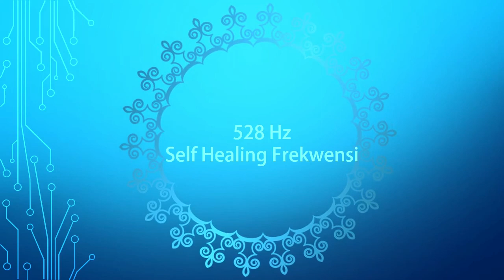Repair DNA 528 Hz Sound Healing Rain | Deep Sleep | Calm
Solfeggio scales are an ancient musical scale made up of six pure tonal notes, or frequencies. They were used by Benedictine monks in the 11th century to teach monastic chants structured on the six tones of this scale.

White Noise :
White noise White noise includes all audible frequencies. Energy is equally distributed across these frequencies, unlike the energy in pink noise. The equal distribution creates a steady humming sound.

White noise examples include: whirring fan radio or television static hissing radiator humming air conditioner Since white noise contains all frequencies at equal intensity, it can mask loud sounds that stimulate your brain. That’s why it’s often recommended for sleeping difficulties and sleep disorders like insomnia."